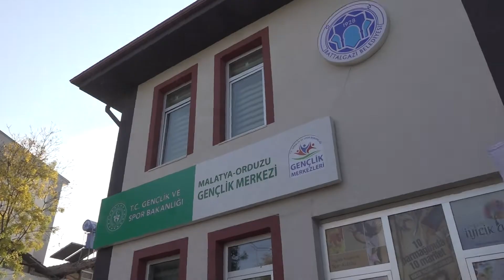Başkan Çınar Orduzu Gençlik Merkezini Gezdi